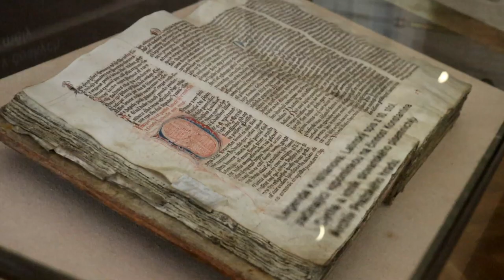KCD in real life - Sasau monastery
This is what Sasau monastery looks like in 2022.